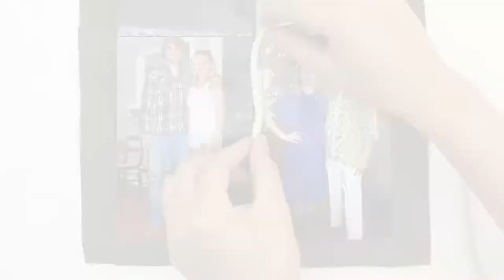Grouped Rope Photo Frame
In this Decor Corps tutorial, we'll teach you how to create a frame for four 4"x 6" photos using 1/2'' Twisted Jute and 3/16'' Twisted Cotton Rope. You can also mix up the rope selection to create your own style!

Materials needed:

Thick Fabric (we used Duck cloth)
Hot Glue Gun
Scissors